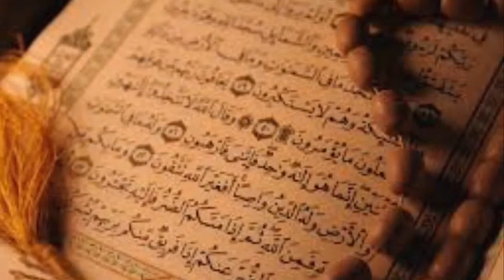Quran Har Roz (Part 569)